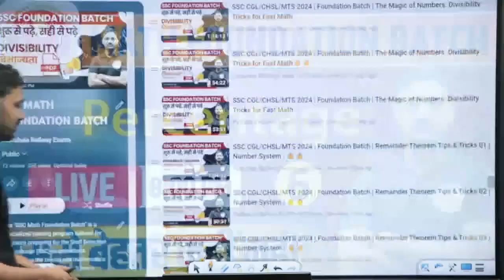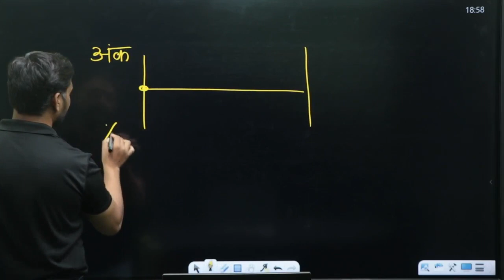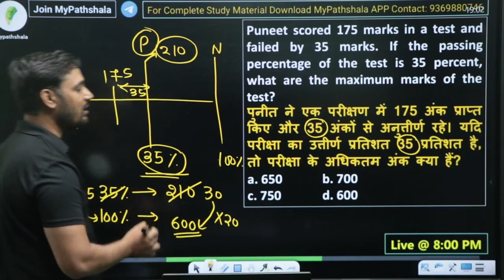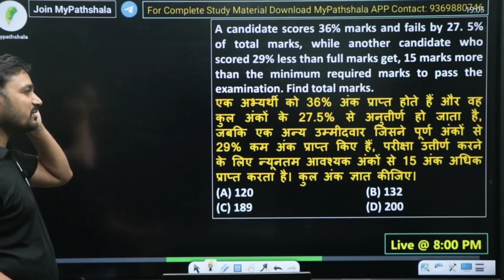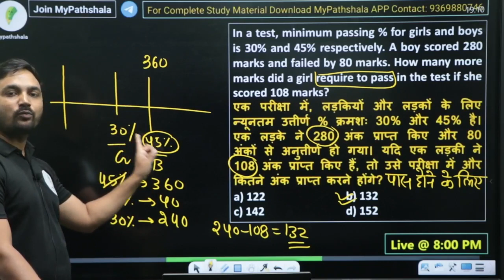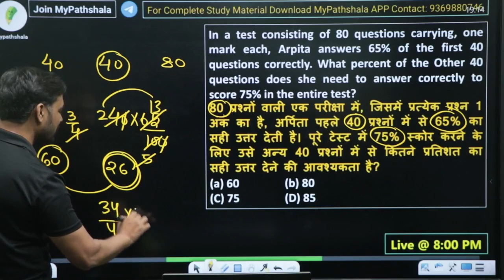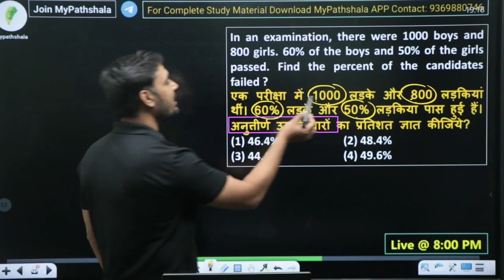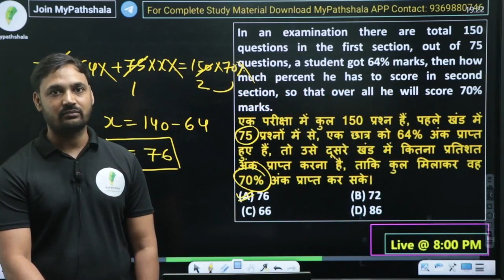Mastering Tips and Tricks of Percentage Math For Competitive Exams | Foundation Batch: Class -38 🔥🔥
Percentage Math For Competitive Exams | SSC Math Foundation Batch | ssc math | maths for ssc cgl | maths for ssc chsl | maths for ssc gd |

👩‍💻 Top YouTube Playlist for SSC Aspirants 👩‍💻

📢 SSC COMPLETE STUDY MATERAIL 📚:-

Our Special Paid Courses📚:-

📢 Our Mock tests📚:-
🔗 SSC CGL PREVIOUS YEAR PAPERS 2019 tests/1516